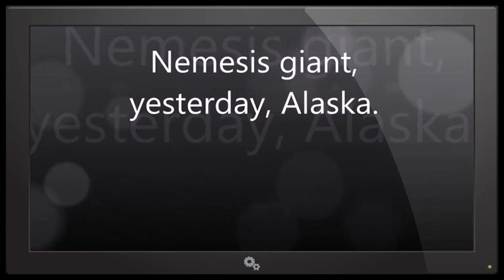NIBIRU PLANET X NEMESIS GIANT IS HERE ALASKA 27th JULY 2016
Whosoever therefore shall be ashamed of me and of my words in this adulterous and sinful generation, of him also shall the Son of man be ashamed, when he cometh in the glory of his Father with the holy angels. Mark 8:38

The fear of the LORD is the beginning of knowledge;but fools despise wisdom and instruction.The Book Of Proverbs.1:7.
And GOD said,let there be lights in the firmament of the heavens,to divide the day from the night;and let them be for signs,and for seasons,and for days,and years.Genesis.1:14.
And there shall be signs in the Sun,and in the Moon,and in the stars;and upon the Earth distress of nations;with perplexity;the sea and the waves roaring.Men's hearts failing them for fear,and for looking after those things which are coming on the Earth;for the powers of heaven shall be shaken.And then they shall see the Son of man coming in a cloud with power and great glory.
Verily I say unto you,this generation shall not pass away,till all be fulfilled.Heaven and Earth shall pass away;but my words shall not pass away. Luke 21:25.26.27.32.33.

Who is a liar but he that denieth that JESUS is the CHRIST,he is antichrist,that denieth the Father and the Son. 1John 2:22.

The constellation of Nibiru is composed of 4 planets: Nemesis, Helion, Arboda, and of course Nibiru, and also 2 Moons: Harrington and Ferrada. Nibiru will not hit the earth but is going to produce major changes on it.
Nibiru belongs to a whole system of 6 independent objects. Because it is so big, its presence in the solar system produces important changes in every planet of the solar system including our sun. The earth will be substantially affected because of Nibiru's presence (look for example that we have now 30°C in the Arctic.) No one of the important observatories in the world s about what happen because the governments have forbidden to disclose it.

Nibiru is one of four planets,and two moons orbiting a dark star or brown dwarf. When the dark star is at perihelion,closest position to our sun, between 60 and 70 AU= astronomical units,astronomical unit equals the average distance between earth and the sun,the orbit of Nibiru, which is 60 AU,the dark star has a sufficiently elongated orbit to cross our solar system, usually in the vicinity of Jupiter's orbit, although this can vary.

These signs in the heavens,are from GOD,and from him alone,regardless of how these signs are occurring,and being brought about,they are from GOD the creator,who created all things,both visible,and invisible.Amen.

The powers that be,are finding it increasingly more difficult,to hide all these signs which are from the LORD,with their endless Geo engineering programs,and various other technologies,that they use against all of humanity.

A brief condensed description of the powers that be...They are a worldwide secret society who's membership is almost exclusively draw from elite powerful bloodlines except for some special none bloodline occultist who are attached to the fringes.They were the governing body in the ancient mystery religions and since the days of the pharaohs consider themselves illuminated to divinity. The present world beast system was created by them and is controlled behind the scenes by them.These bloodsucking satanic parasites will be brought to justice,and dealt with treacherously by the LORD GOD,who lives and reigns forever and ever,all honour and great glory to him.Amen.

No money is,or will ever be,made from any of my publications.